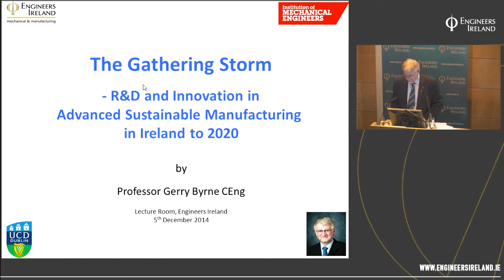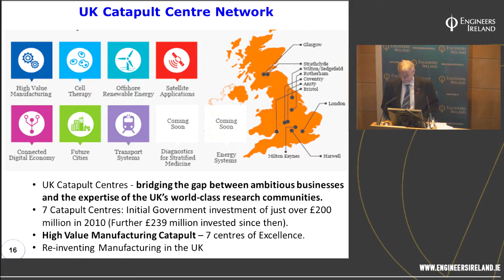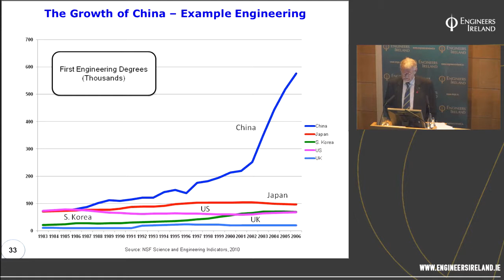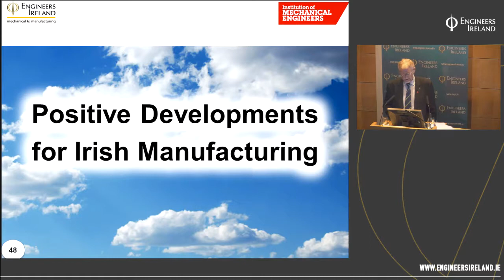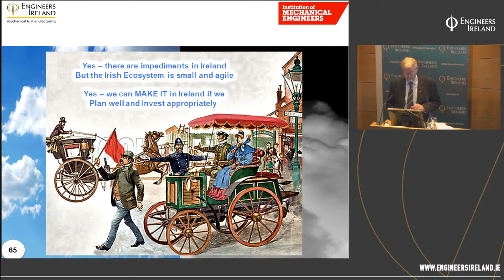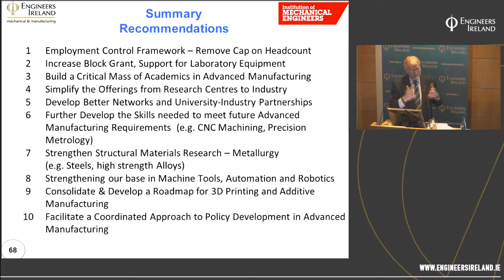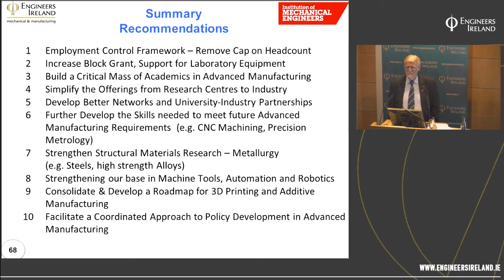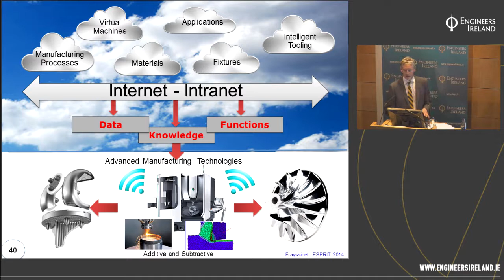The Gathering Storm: Innovation in Sustainable Manufacturing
LIFE is the EU programme for the environment and for the period 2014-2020 has a budget of nearly € 3.5bn to support projects under an environment sub programme and a climate action sub programme. The environment sub programme includes thematic priorities for water including the marine environment.

This will providse an overview of the programme with an emphasis on water and explain how to get involved in a project. The MulkearLIFE project, which won the CIWEM Environmental Award in 2013, is a shining example of LIFE in action and will provide an insight into how to develop a successful project to access funding.

Presenters:
Jean Clarke - Department of the Environment, Community and Local Government

Ruairí Ó Conchúir - MulkearLIFE Project
Ruairí has worked in natural resource management, land reform, LandCare, rural development and community based eco-tourism projects for almost 20 years.